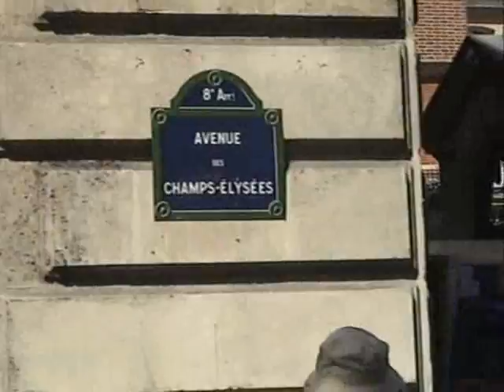2009 France Day 02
2009 France Day 02